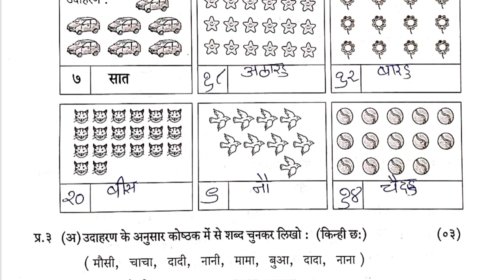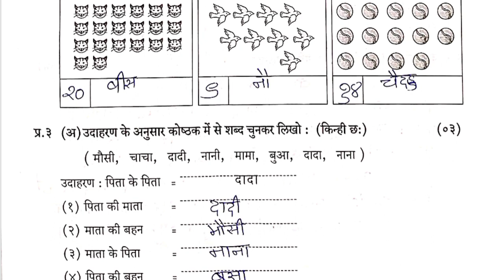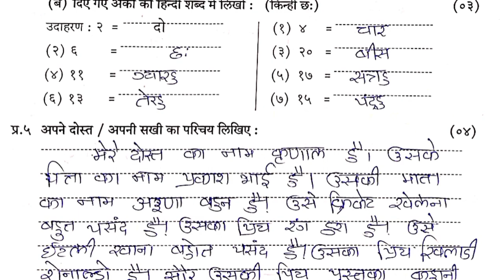4 Hindi Test Pepar Solution